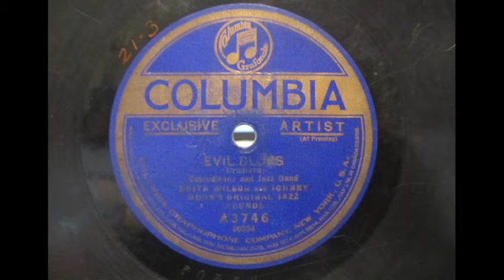Edith Wilson and Johnny Dunn's original Jazz Hounds - Evil Blues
I also have a t-shirt shop featuring my interpretations of different record labels. Please look, and if you like what you see, place an order!